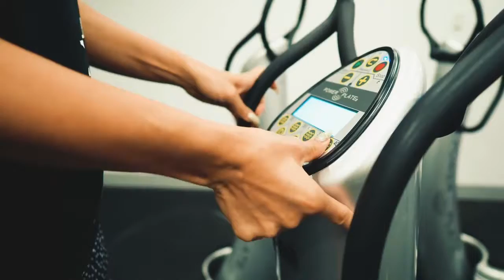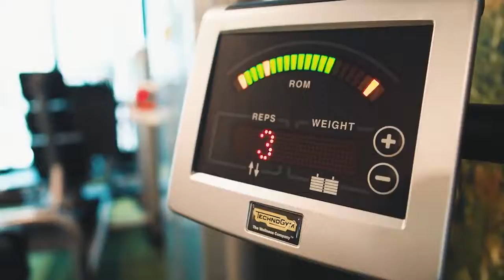PIA'S GONE CURLY! - VLOG 067 - Best New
SORRY ABOUT THE LOW QUALITY 4K, STILL GETTING USED TO THIS NEW CAMERA!!!

⭐️ OUR GEAR

OUR GEAR

Olympus OMD E-5 Mk2
iPhone 7

CONTACT & MAILBAG

Mailing address:

Surry Hills
New South Wales
2010
AUSTRALIA